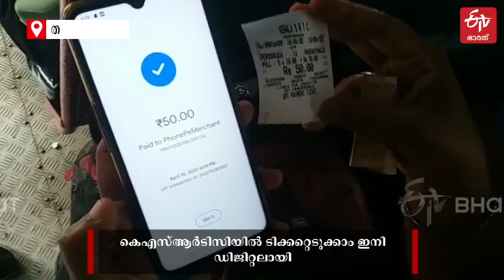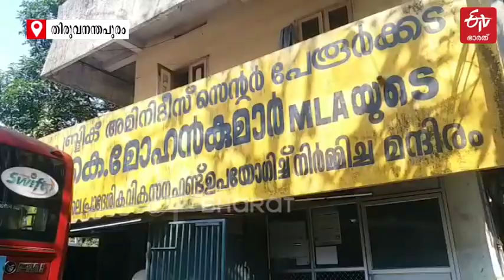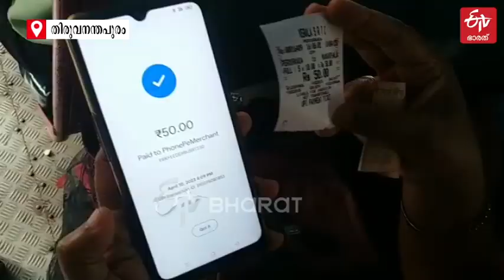ചില്ലറയില്ലെന്ന് കണ്ടക്‌ടറോട് തര്‍ക്കിക്കേണ്ട ; കെഎസ്‌ആര്‍ടിസി ബസില്‍ ടിക്കറ്റെടുക്കാം ഡിജിറ്റലായി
പേരൂർക്കട ഡിപ്പോയിൽ നിന്ന്  സർവീസ് നടത്തുന്ന മണ്ണന്തല-തിരുമല ബസിലാണ് ഡിജിറ്റല്‍ പേയ്മെ‌ന്‍റ് സിസ്റ്റം പരീക്ഷണാടിസ്ഥാനത്തില്‍ സജ്ജീകരിച്ചത്. പിന്നാലെ എൻഡ് ടു എൻഡ് സർവീസുകളിലും ആരംഭിച്ചു | ksrtc digital payment system